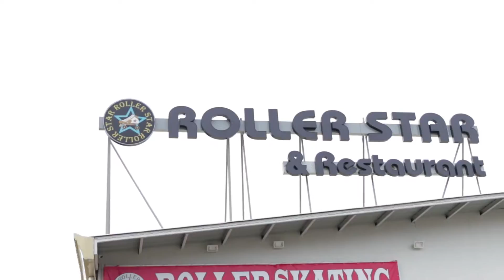The first Roller Skate Disco in Mindanao, Philippines!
Fun, wheel action or food, just grab your family and friends and glide at Roller Star. As the only roller skating rink in Davao, it's the best destination for skilled and unskilled roller skaters. With quality skating equipment, helpful staff and delicious Korean food within the skating complex, you'll be having a fun experience in no time.

RATES

⚡Roller Skate = P250/70minutes

BEST SELLERS

⚡Cookies &Cream = P110
⚡Teokbokki = P218
⚡Kimbap = P169
⚡Bibimbap = P249
⚡French Fries = P55

VISIT/CONTACT

📱224-6107
🏪Monday-Sunday @ 10am-10pm
🏢Lanang Business Park, Lanang, Davao City 8000